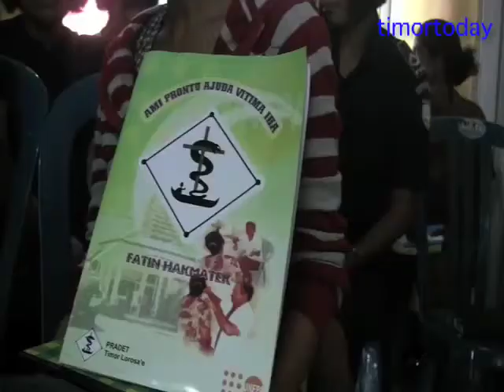Pradet no PNTL fo Treino